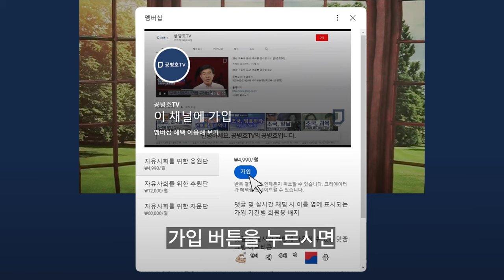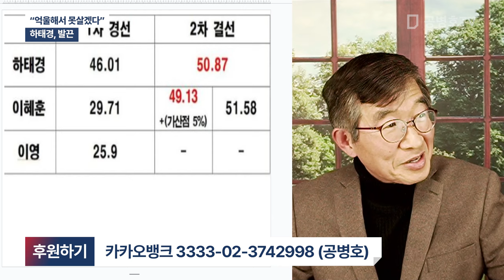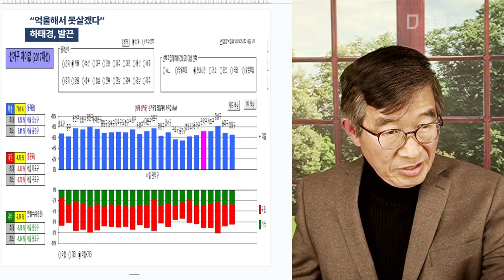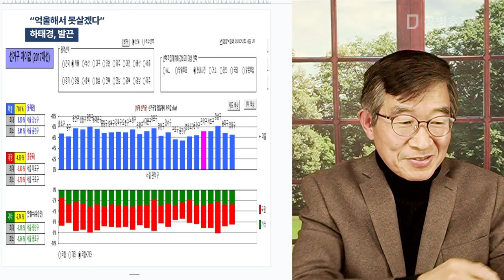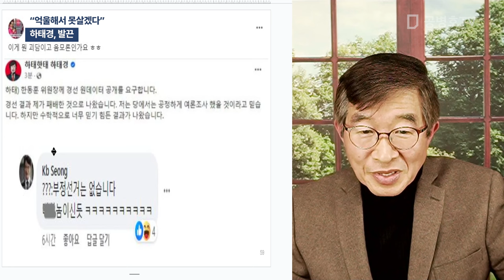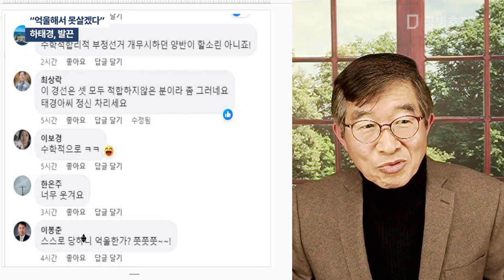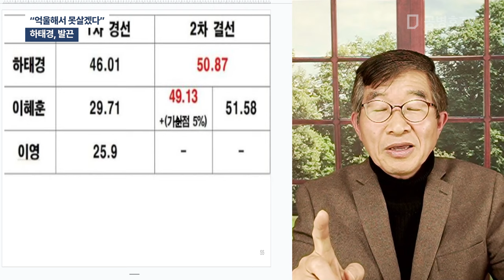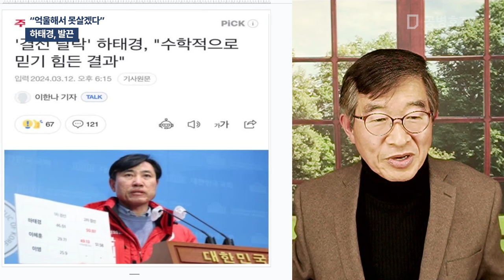"억울해서 못살겠다" / 하태경, 발끈 / 당연히 억울하겠지, 내가 봐도 '이게 뭐야'라는 소리가 절로 나와 / 국힘당, 원자료 공개하지 못할 것 [공병호TV]